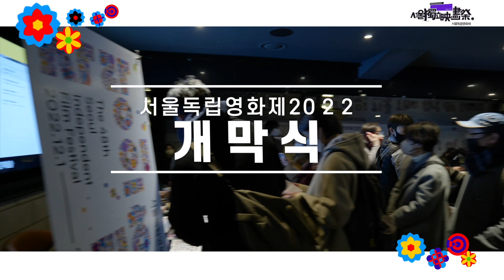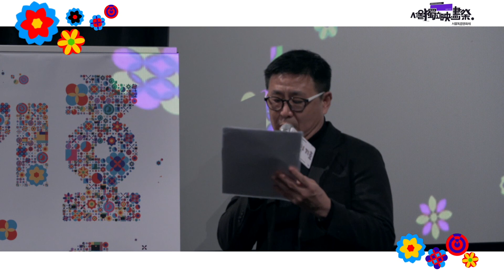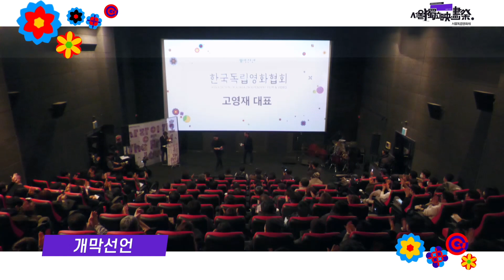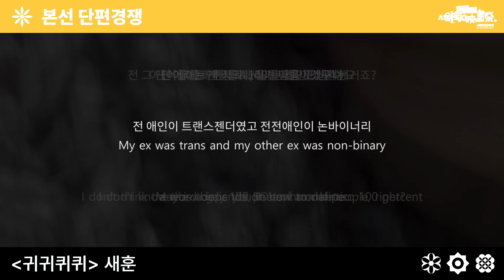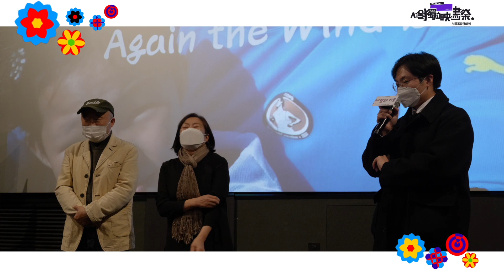[서울독립영화제2022] SIFF2022 개막식 현장 스케치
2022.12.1(목) 오후 7시에 열렸던 서울독립영화제2022 개막식!
현장 스케치 영상으로 다시 만나요😊